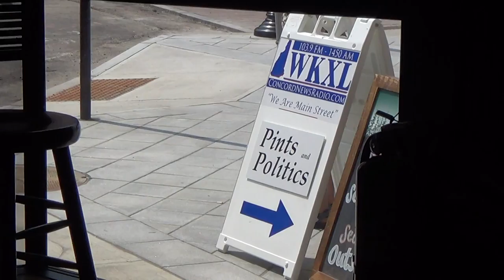2015 07 06 Awaiting Pints and Politics 2/5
Awaiting the arrival of Ben Carson at the 'Pints and Politics' event at the Barley House in Concord.